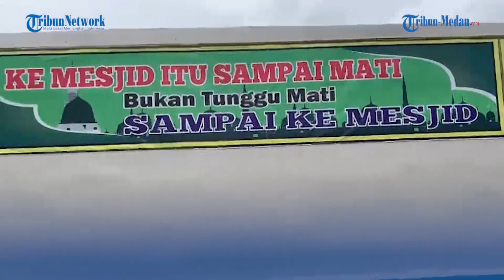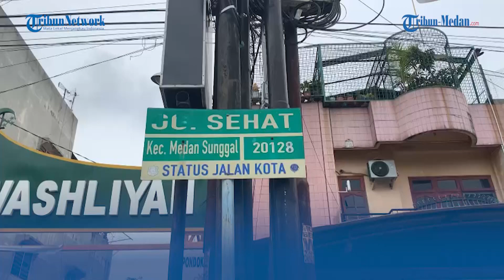Pembangunan Tembok BBLK Medan Sebabkan Kawasan Jalan Sehat Sunggal Langganan Banjir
TRIBUN-MEDAN.com, MEDAN - Warga Jalan Sehat, Kecamatan Medan Sunggal, resah dengan adanya pembangunan tembok yang dilakukan oleh Balai Besar Pengembangan Latihan Kerja (BBLK) Medan.

Pasalnya, setelah didirikannya tembok setinggi kurang lebih tiga meter disepanjang jalan tersebut mengakibatkan lokasi di sana tergenang banjir.

Menurut salah seorang warga Syahbuana, mengatakan sebelum adanya pembangunan tembok yang membentang disepanjang jalan itu, tidak pernah terjadi banjir di pemukiman tersebut.

"Selama saya domisili di jalan Sehat ini, sebelum ada pembangunan pagar yang baru ini, tidak ada masalah banjir," kata Syahbuana kepada Tribun-medan, Jumat (2/9/2022).

Ia menjelaskan, sebelum tembok BBLK berdiri di sana, ketika hujan turun kawasan tersebut hanya digenangi air beberapa saat dan langsung surut.

"Kalau pun hujan deras memang ada tergenang, dua atau tiga jam setelah hujan berhenti habis (surut)," sebutnya.

Syahbuana menyebutkan, tinggi air ketika banjir di kawasan tersebut setelah adanya tembok yang dibangun oleh BBLK mencapai ketinggian diatas lutut orang dewasa.

"Setelah pembangunan ini, sampai diatas lutut orang dewasa masuk ke dalam rumah kita sebetis orang dewasa. Dibawah kursi kita itu sudah tergenang air," ungkapnya.

Dijelaskannya, selama tinggal dari tahun 2007 silam sampai sekarang baru kali ini ia merasakan banjir di kawasan tersebut.